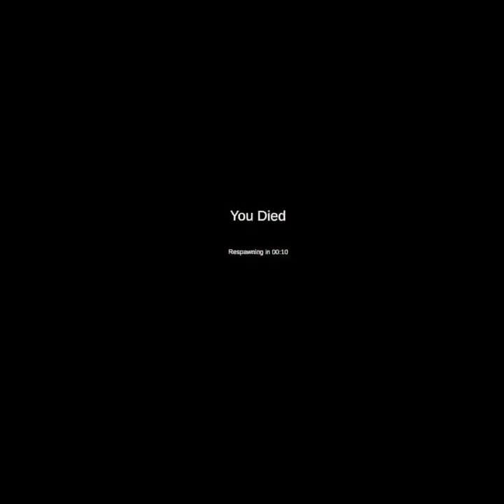Playing NoClip VR With Misty, Levi, and Loco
the video is up there stop looking down here